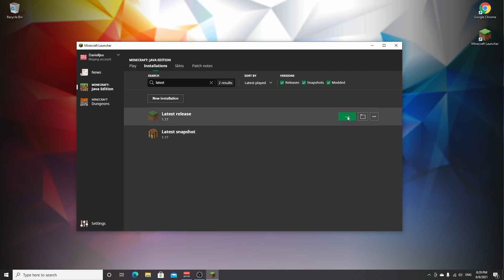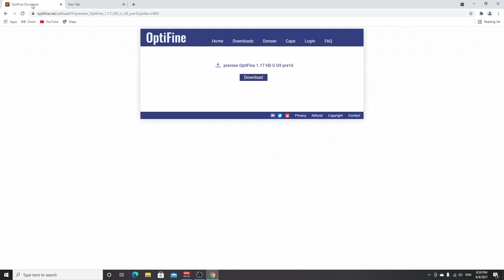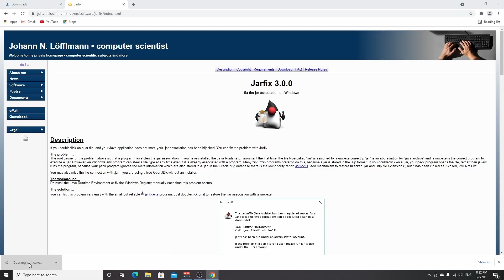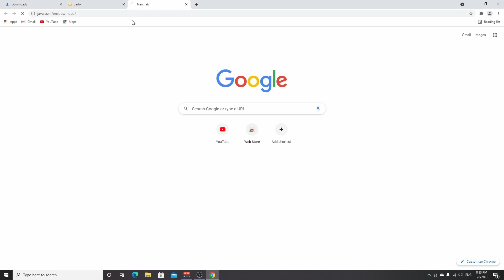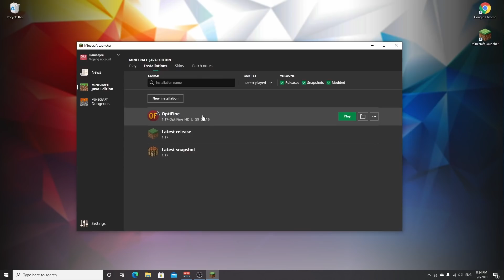[1.17] How To Install OPTIFINE For Minecraft 1.17 | Minecraft 1.17 Tutorial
In this video, I will show you how to install Optifine for Minecraft 1.17!
Minecraft 1.17 has just been released, and with the release we got an Optifine 1.17 release, WITHOUT support for 1.17 shaders. This is still Optifine for Minecraft 1.17 however! Normally we'd have to wait awhile for Optifine 1.17 to be released, but because Optifine already had some pre-releases for 1.17 snapshots, we got an Optifine 1.17 version within hours after the release of Minecraft 1.17 the Caves & Cliffs Update Part 1! Of course, you also want to use shaders in the new Minecraft 1.17 update, but because there is no support for shaders for Minecraft 1.17 just yet, I will make an updated tutorial later. Apart from showing you how to install Optifine for Minecraft 1.17, I will also help you fix issues with the Optifine installation.

Useful Links

Minecraft Server IP: play.danielplays.net

Extra Information

- RTX 3070
- Sony a6400

📙 Chapters:
0:00 Intro
1:15 Install Minecraft 1.17
1:43 Download Optifine 1.17
2:57 Use Jarfix (Optional)
3:56 Download & Install Java (Optional)
4:26 Install Optifine 1.17
4:55 Result
6:08 Outro